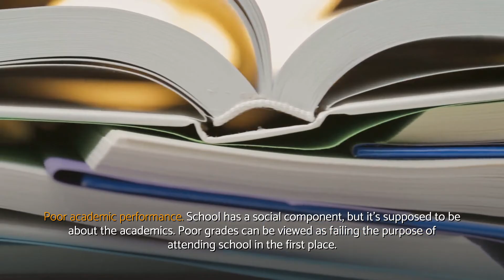What CAUSES low self esteem (TRAUMATIC experiences | Negative thought | Self-image)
What causes low self-esteem (traumatic experiences | negative thought | self-image) explained.

What causes low self-esteem - Video summary:
✔ Getting too carried away increases the likelihood of a negative outcome and poor self-esteem. Body Image.
✔ Unsupportive, critical parents or other family members can harm a child's self-esteem.
✔ Bullying, teasing, and other social-related issues can result in a loss of self-esteem. Family.
✔ If you must compare yourself to someone, use a reasonable frame of reference. Low self-esteem is a common issue.
✔ Females are more likely to suffer from body image issues, but males can also face challenges. Trauma.
✔ Do you suffer from low self-esteem and wonder about the source of your feelings of inadequacy?
✔ But suffering from low self-esteem over a long period of time can lead to depression.
✔ If you're suffering from the results of traumatic experiences, getting professional help can be a wise decision.
✔ Increasing your self-esteem will enrich your life in countless ways.
✔ Negative thought patterns over years and decades can create a negative self-image.
✔ Poor grades can be viewed as failing the purpose of attending school in the first place.

In case you're wondering where we got all information regarding what causes low self esteem, you can simply have a look at the reference(s) presented below:

📚 WELLNESS REFERENCES on What causes low self-esteem (traumatic experiences | negative thought | self-image)